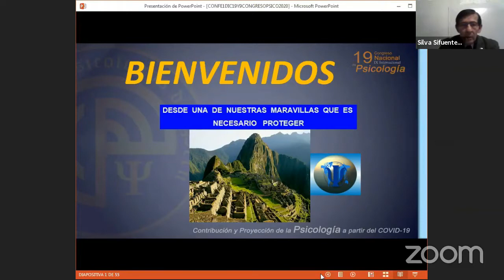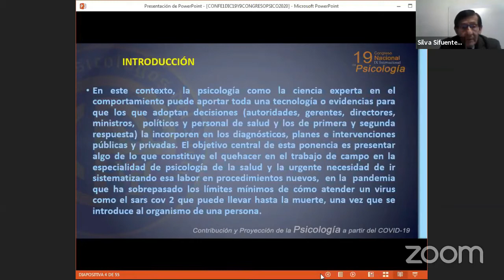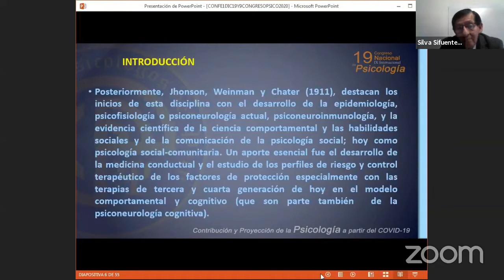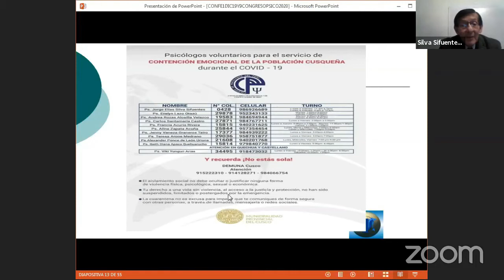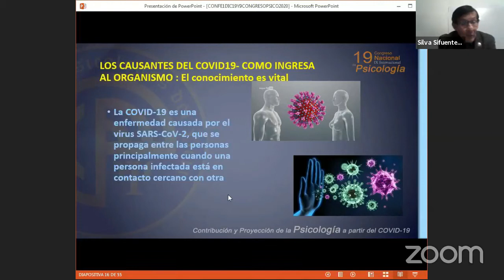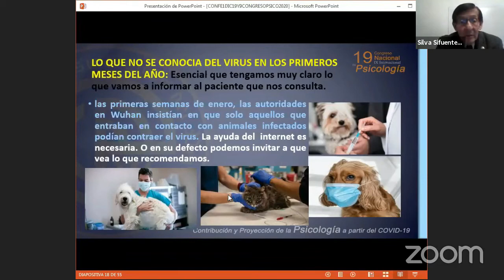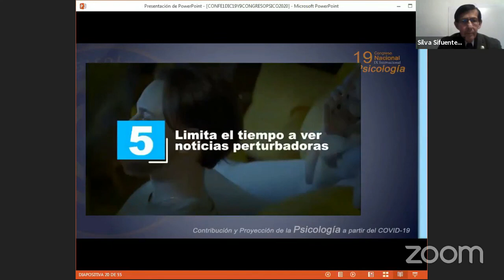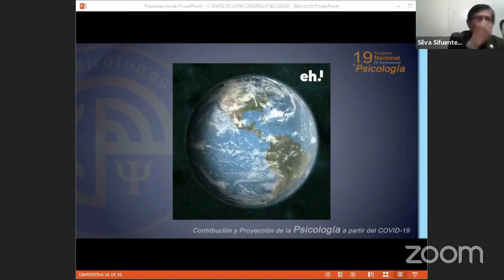4 - Efecto próximo de la pandemia: Áreas nuevas en el rol del psicólogo de la salud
Conferencia: Efecto próximo de la pandemia:  Áreas nuevas en el rol del psicólogo de la salud.
Jorge Silva S.